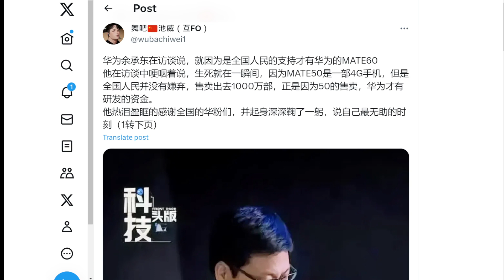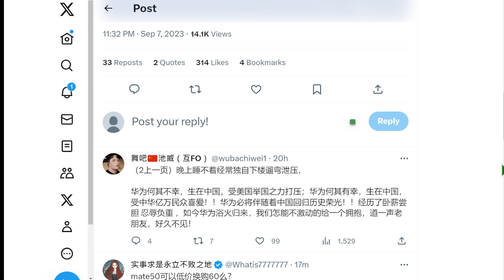华为何其有幸，生在中国，受中华亿万民众喜爱